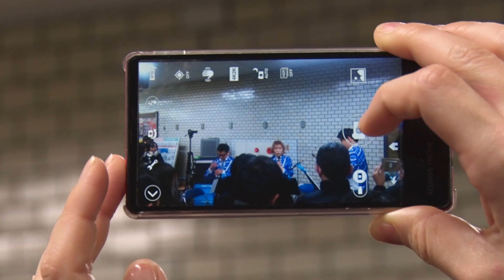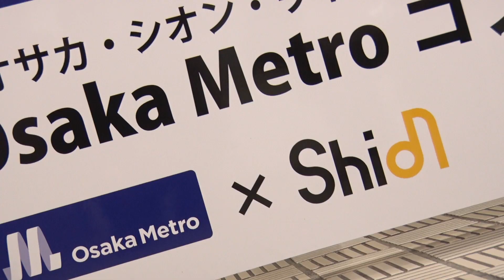2019.2.18オオサカ・シオン・ウィンド・オーケストラ Osaka Metro コンサート mini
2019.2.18堺筋本町駅構内で開催された
オオサカ・シオン・ウィンド・オーケストラの
Osaka Metro コンサート miniを見に行ってきました。
動画では演奏会予告などのアナウンスは
一部の音声だけ抜粋して使用しています。
詳細はShionウェブサイトでご確認ください。